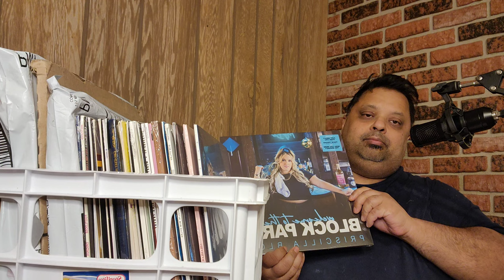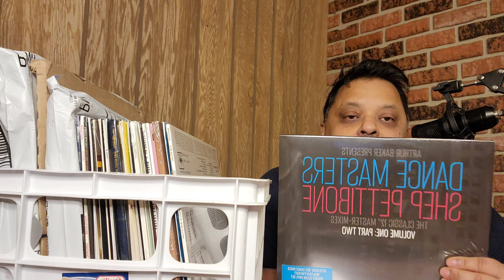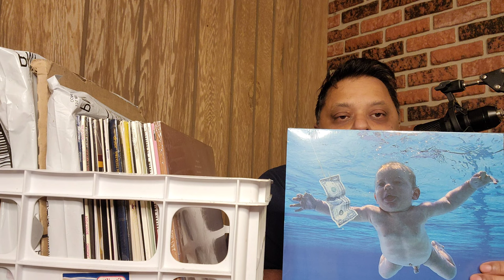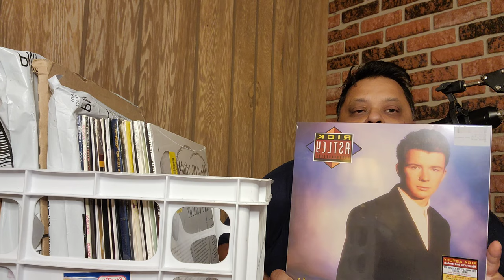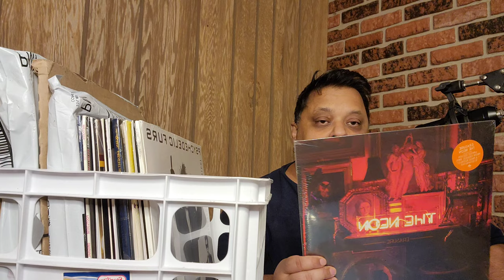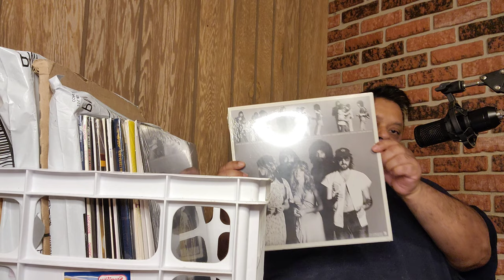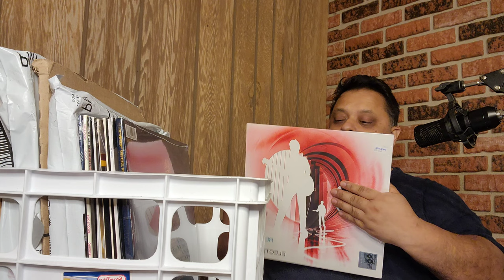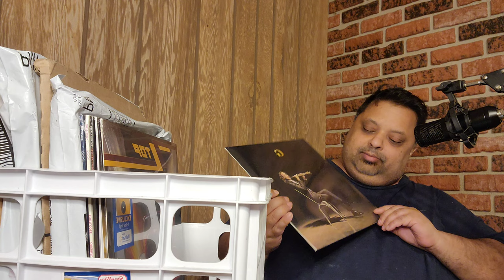New Vinyl Records since last time (collection)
Lots and lots of new vinyl records , this is part one.  you can see part two on the record galaxy youtube channel 🤟